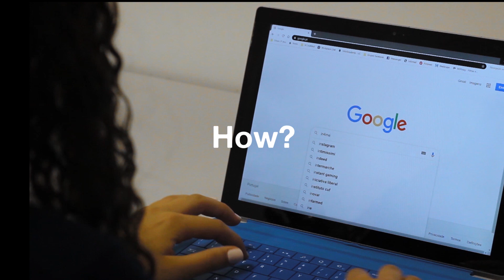Presenting the Scrub Up! Competition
Do you often feel like your course is not as practical as you wished?
Do you find yourself wondering how you would react if you had to scrub up and step up at the emergency room?
And do you usually question your leadership or teamwork skills?
Well, we have the perfect competition for you!

With this video, you can get a sneak peek of what Scrub Up, the National University Championship of Medical Simulation is about, and how it can take you abroad with the honoured mission of representing our country!
Find everything you need to know in the Scrup Up Competition Regulation